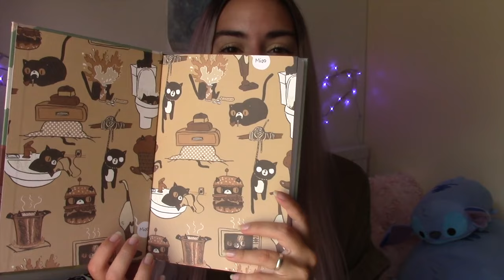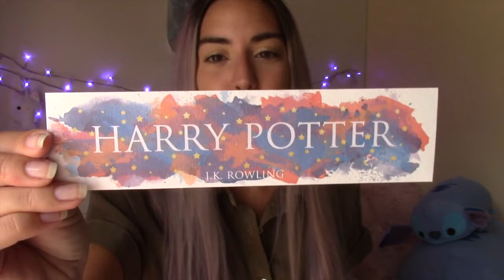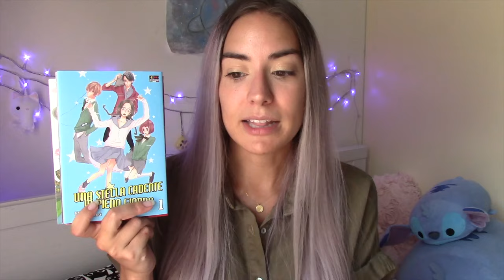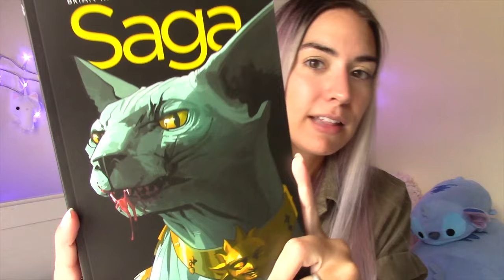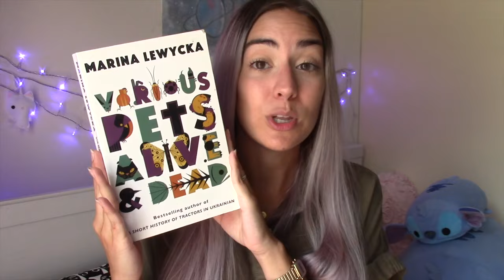BOOK HAUL GIGANTE ☾3 mesi di libri e fumetti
Libri e fumetti racimolati negli ultimi mesi. Nuovi, usati, italiani e inglesi, di tutto un po'!

"La storia d'amore più bella del mondo" Massimo Incerpi

"La distanza fra me e te" Lucrezia Scali

"Il dominio del fuoco" Sabaa Tahir

"Studio Ghibli. L'animazione utopica e meravigliosa di Miyazaki e Takahata" Enrico Azzano

"L'uomo in fuga" Stephen King

"LDK" Ayu Watanabe

"Una stella cadente in pieno giorno" Mika Yamamori

"Ogni maledetto lunedì su due" Zerocalcare

"Dimentica il mio nome" Zerocalcare

"The last boy and girl in the world" Siobhan Vivian

"Murder at the vicarage" Agatha Christie
"La morte nel villaggio"

"The moving finger" Agatha Christie
"Il terrore viene per posta"

"Various pets alive and dead" Marina Lewycka

"Cloudspotting. Una guida per contemplatori di nuvole" Gavin Pretor-Pinney

"La vita segreta delle api" Sue M. Kidd

"La moglie dell'uomo che viaggiava nel tempo" Audrey Niffenegger

CONTATTAMI! (｡◕‿◕｡)